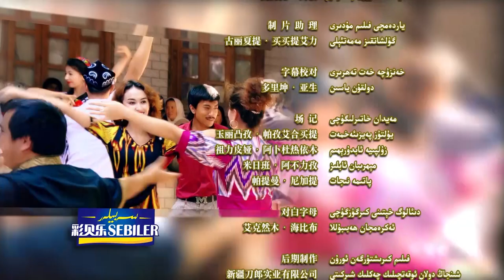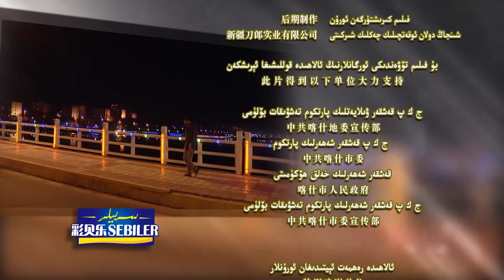Qeshqerdiki Hekaye 4 qisim / Uyghur kino / Tahir Hamut